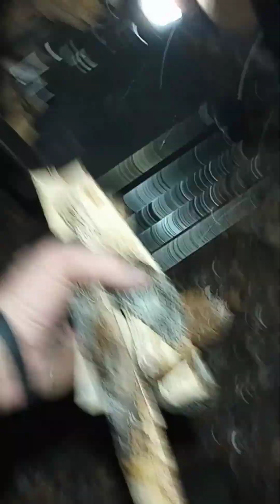Snow Is Coming! Solo Hot Tent Camping